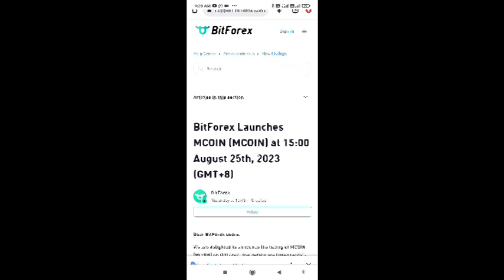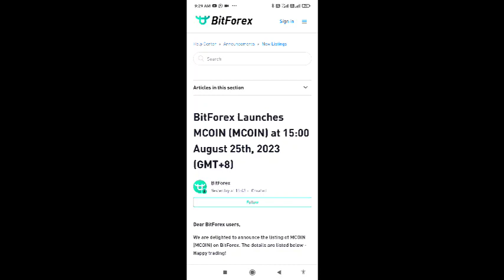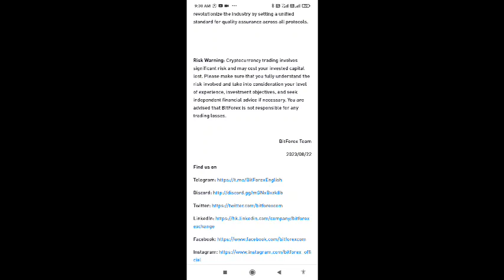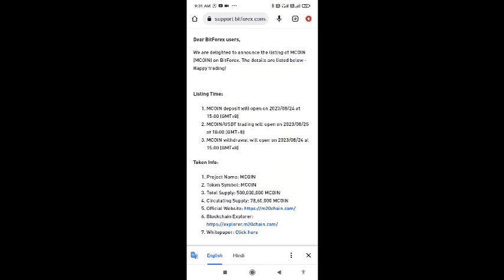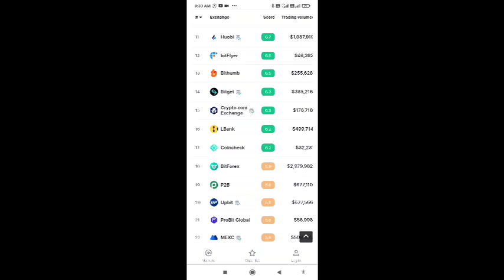Top exchange पर हुई Mcoin की Listing